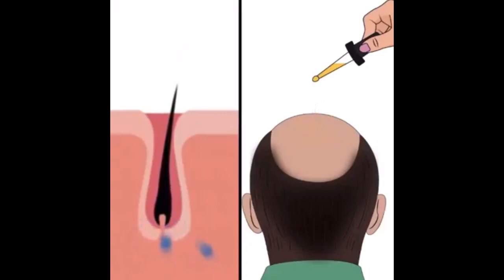ACABOU DE ACONTECER ! SORMANI CAI EM CIMA DE RICARDO GOULART ! NOTÍCIAS DO SANTOS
💇‍♂ Quer dar um FIM na CALVÍCIE ou CRESCER a BARBA ? 🐻
Clique no link abaixo 👇